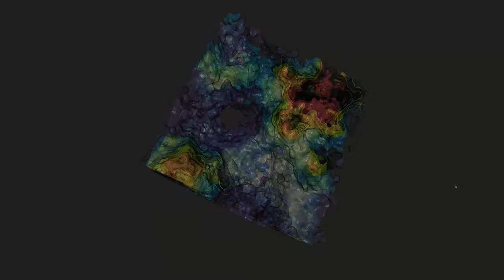OpenGL - testing oit-like iso-surface rendering (cut from volume of 41 million cells)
This is a test of faked order-independent-transparency (OIT) applied to five iso-surfaces cut from a 345^3 volume-dataset (41 million cells). It is part of my on-going work on a larger data-viz renderer implementing 'Cubical Marching Squares' (CMS, 2005, Ho et al) among other things.

It is meant to get an idea/impression of what proper OIT will look like, once I finished implementing that.